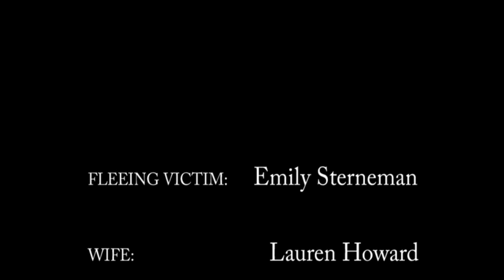"This Present Darkness" Trailer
A pretend movie trailer for "This Present Darkness" by Frank E. Peretti. It was created for English 10 at LCLHS during the 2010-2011 school year.